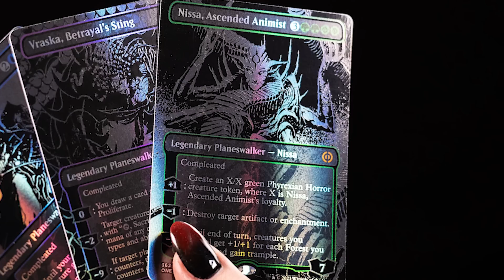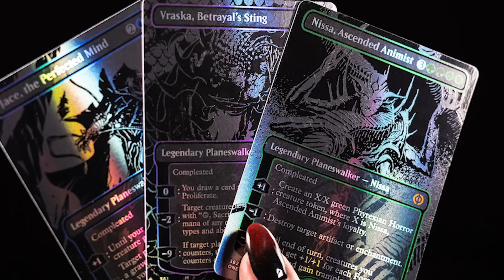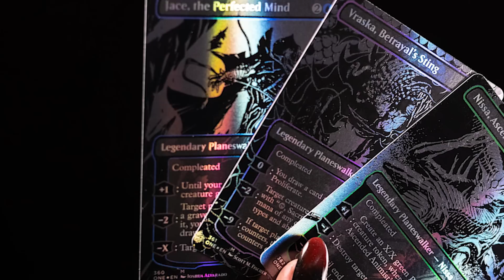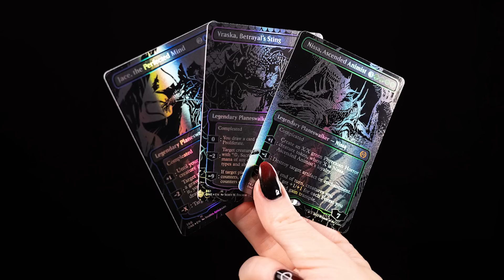HUGE Card + Story Leaks From MTG's All Will Be One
Someone who definitely isn't a marketing stunt coordinator at WOTC just leaked this cryptic high res photo of some interesting cards from the upcoming ONE set. Legitimate spoiler warning!